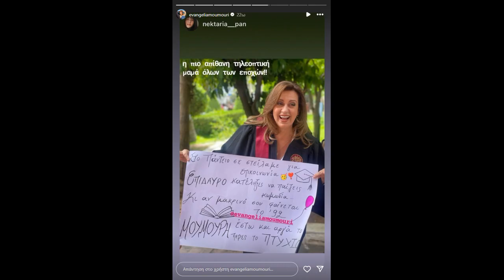Το πτυχίο στη δημοσιογραφία πήρε η Ευαγγελία Μουμούρη μετά από 32 χρόνια!